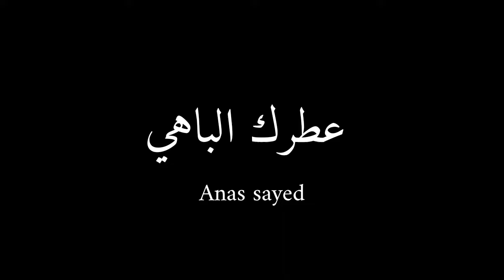anas sayed || 'athrukal bahi (lirik dan terjemahan)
lirik dan terjemahan sholawat merdu sholawat nabi sholawat terbaru lirik dan terjemahan sholawat anas sayyid lirik dan terjemahan sholawat anas sayed
qasidah merdu anas sayed Mesir 🇪🇬

mohon maaf apabila terdapat kesalahan dalam penulisan lirik dan terjemahan